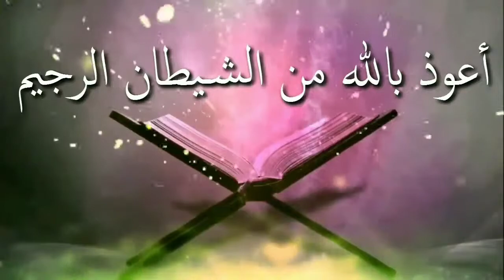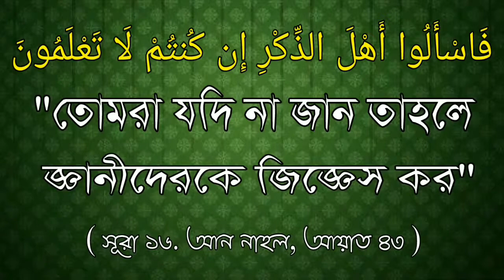ধৈর্যশালীদের পুরস্কারᴴᴰ┇by শায়খ মুহাম্মাদ রশীদ আহমাদ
ধৈর্যশালীদের পুরস্কারᴴᴰ┇

Patients of the patient

Dhairyasiladera puraskara

🎙শায়খ মুহাম্মাদ রশীদ আহমাদ

🎙Shaikh Muhammad Rashid Ahmad

👋 yeamul islam 👋